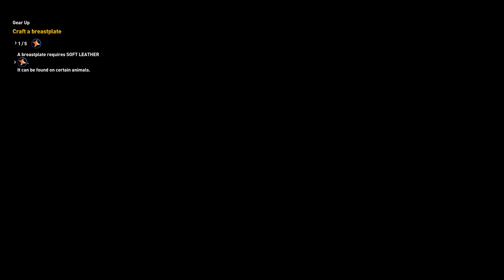Assassin's Creed Origins Part 1 - Siwa (HARD) Ultra Settings on PC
Start here, at the very beginning, with the never-before-told origin story of Assassin’s Creed. Set in Ancient Egypt, players will journey to the most mysterious place in history, during a crucial period that will shape the world. You are Bayek, protector of Egypt, whose personal story will lead to the creation of the Assassin’s Brotherhood. Uncover lost tombs and explore the pyramids. Discover the secrets of the ancient mummies, Egyptian gods, and the last pharaohs. Plunged into a living, systemic and majestic open world, players are going to discover vibrant ecosystems, made of diverse and exotic landscapes that will provide them with infinite opportunities of pure exploration, adventures and challenges.

Powered by a new fight philosophy, Assassin's Creed Origins embraces a brand new RPG direction where players level up, loot, and choose abilities to shape and customize their very own skilled Assassin as they grow in power and expertise while exploring the entire country of Ancient Egypt.

PC Specs:

CPU: Intel i7 6900K Overclocked @ 4.4 GHz
RAM: G.Skill Trident Z RGB 16 GB DDR4
GPU: Zotac GTX 1080Ti Amp Extreme
MB: Asus Rampage 5 Edition 10
Monitor: Asus ROG Swift PG279Q IPS
PSU: Seasonic Gold 850W
Case: Corsair 750D AF Edition